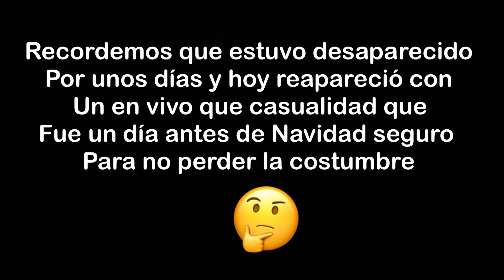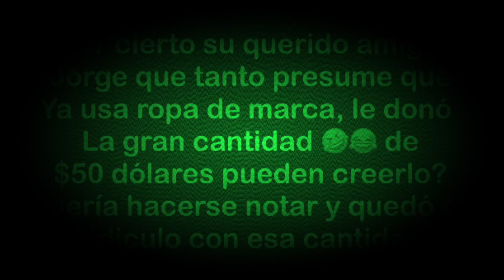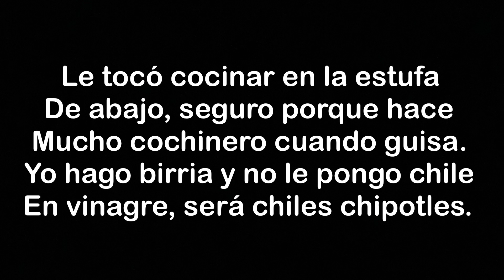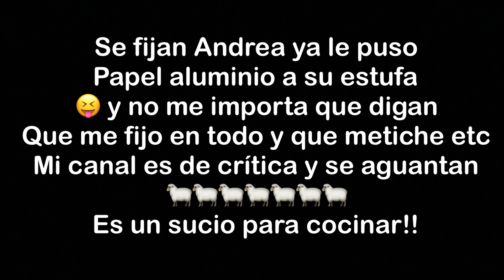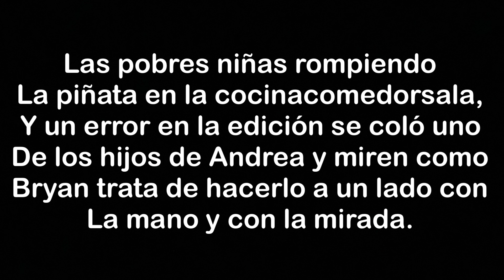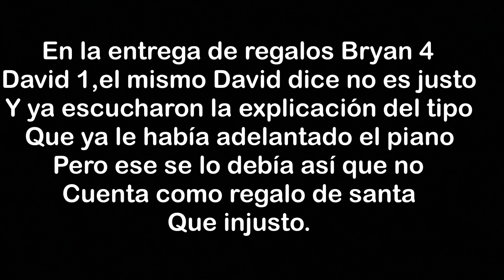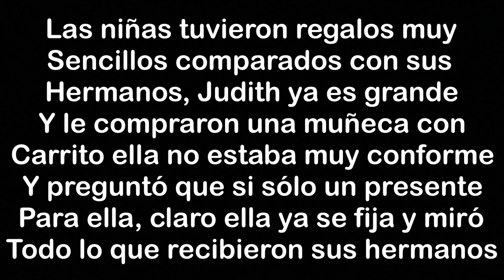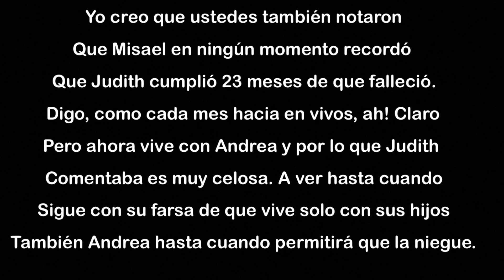🛑JUDICITA VLOGS/🛑 La Navidad de los Vargas// Judith en el olvido